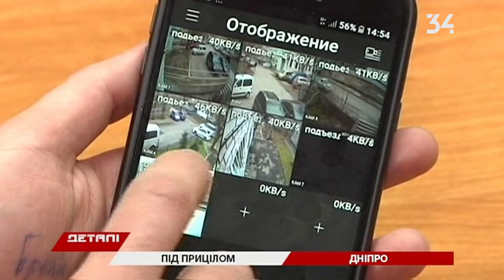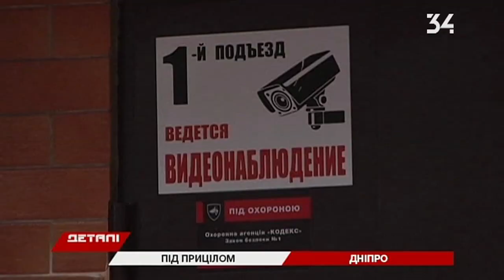Слежка за домом из любой точки мира